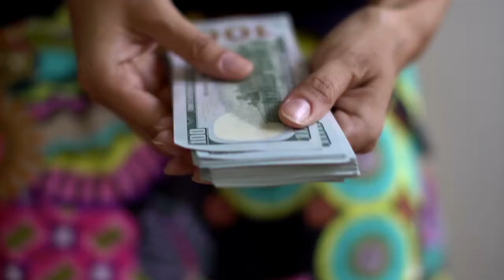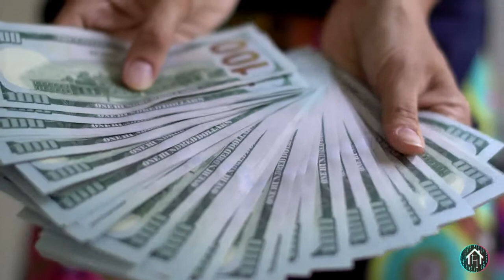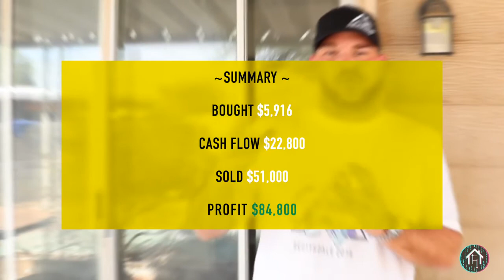My First Rental Property - The Secret to How I Made $80,000!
👀Checkout how I made $80,000 in 8 Years with my First (Ok 2nd) Rental Property 🏠  🎞 EPISODE 2:  CRUSH CITY: LIVE Wholesale DEALS! 🍿🎬 In this episode 📼,  I show you how I bought a house with only $5,916 out of pocket and turned it into over $80,000!

💥Josh's Full Course on Wholesaling Real Estate Step by Step!

Flipping properties with no money or credit is possible and with the free real estate investor training, you get right here on this channel! You do not even need a real estate license!

Wholesaling real estate is the process of finding and controlling deeply discounted real estate then flipping it to a cash buyer.  In this training video Joshua Gayman talks about the nature of a wholesale deal, the difference between a real estate agent and a real estate broker, how wholesaling works, and more!

💥ABOUT JOSH:
Joshua Gayman has been Wholesaling Real Estate since 2009 and has had an Arizona Real Estate License since then as well! In 2019, Josh upgraded to a Real Estate Broker, but still focuses primarily on wholesaling houses and buildings his personal real estate investment portfolio for Cash Flow!

Josh has learned and studied from some other great real estate investors such as Robert Kiyosaki, Ken McElroy, Sean Terry, Kent Clothier, Grant Cardone, Cody Sperber, and more!

Follow other wholesale influencers: Max Maxwell, Scott Oots, Lili Thompson, James Hawk, Raul Bolufe, Brent Daniels TTP

💥Have you Joined Cold Calling on Steroids Private Masterclass?
💥Coming to the next 2 day Wholesaling Intensive with Josh LIVE?